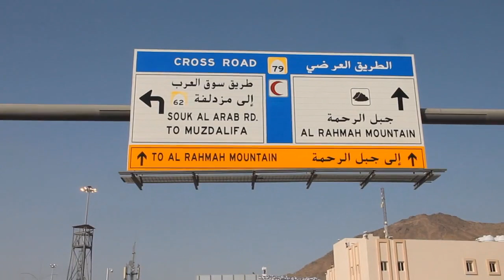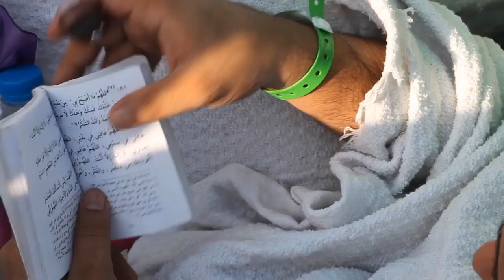Jabal rahma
Jabal Rahma est une montagne en Arabie Saoudite où les pèlerins font leur pèlerinage au cours du Hajj annuel.